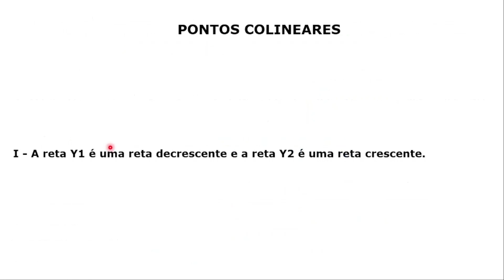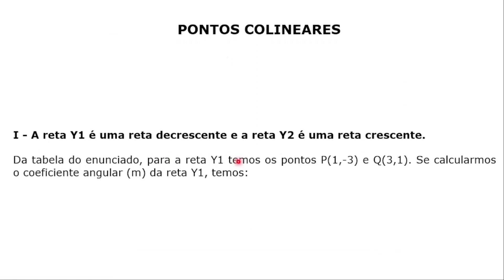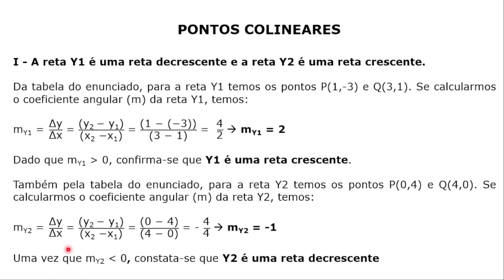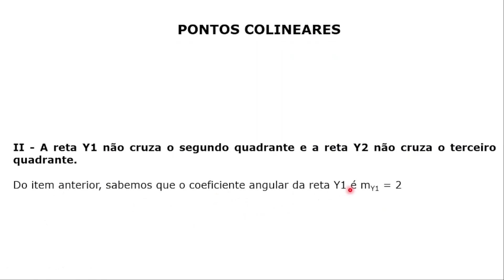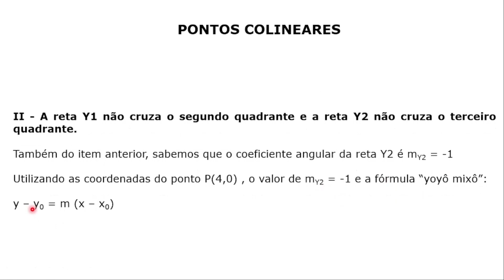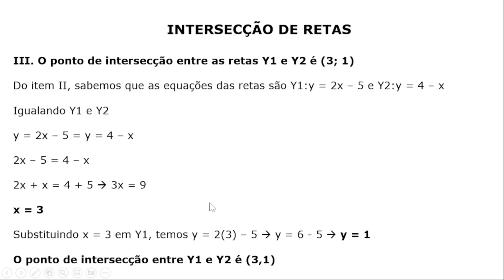#062 - Julgando Assertivas sobre Pontos e Retas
Questão da banca INSTITUTO EXCELÊNCIA em que o candidato(a) deve julgar Assertivas sobre Pontos constantes de uma tabela e as retas por eles formadas.

Concurso da Prefeitura de Canoinhas-SC, do ano de 2019, para o cargo de Médico.